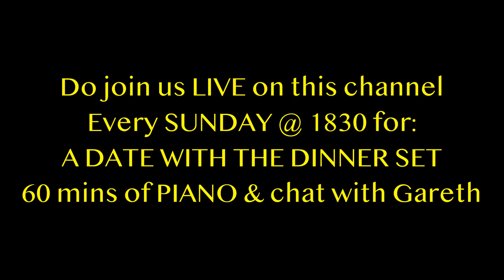RUSS CONWAY - The smiling Piano legend... PIXILATED PENGUIN (1959) - Piano cover by Gareth Giles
I hope you will enjoy today's upload of the RUSS CONWAY hit PIXILATED PENGUIN from 1959. This catchy earworm (earpenguin?) was the B side to his famous 'Side Saddle'. Equally catchy, it would have worked as an A-side IMHO

As I await the completion of tuning and other work to the grand piano, I thought it would make a change, after the Organ blasts of February to record the March uploads largely on the digital piano - and who better to (try to) emulate than the dexterous, smiling fingers (can fingers smile? ...Russ's certainly seemed to!) of RUSS CONWAY (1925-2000) and so the video uploads of Fridays: 08/15/22 March will all be covers of some of Russ's greatest hits

RUSS CONWAY (birth name TREVOR H[erbert] STANFORD) led a varied life and did not find his sudden fame easy to deal with - having started modestly training to be a solicitor, after he had left Bristol Cathedral Choir. He was entirely self-taught on the piano, having done so during an unfortunate few years in his teens at a Borstal. He then joined the Navy, and it was during his time that he famously lost the tip of a finger during a catering accident. By way of balance, he was decorated for his naval services, in helping to clear mines from the Aegean Sea.

He was first talent spotted in 1955, and at this time accompanied singers including Gracie Fields and Joan Regan. He also composed (under his real name Trevor Stanford) music for a BBC production of 'Beauty and the Beast' in 1956. Along with other popular (and also very smiley [!]) pianists of the 1950's including Liberace, Winifred Atwell and Mrs Mills, Russ Conway very quickly developed a huge following with his individual style of 'happy, jangly playing', with its clear high Right hand work, above a stride Left hand with the famous Russ Conway dropped 10ths. Between 1957 and 1963 he had 20 UK chart hits including today's cover.

MICHAEL CARR was a British and Irish composer & lyricist famous for the songs 'South of the border (Down Mexico way)' and the catchy theme tune to the TV series 'White Horses'.

PIXILATED PENGUIN, like many of Russ's hits, is relatively short with a run time of just over 2 minutes. I had to look up the exact meaning of PIXILATED as it is a word that is used less often than in 1959 when it was composed by Michael Carr and recorded by Russ.

"PIXILATED (coined from pixie, a pixie being a cheerful, mischievous sprite) is usually used to describe things considered whimsical, or people who seem dazed or lost in thought. While pixelated is a late 20th century coinage, pixilated has been in use since the mid-19th century"